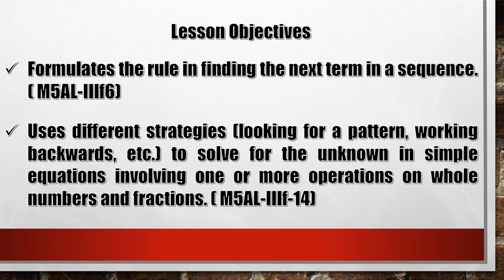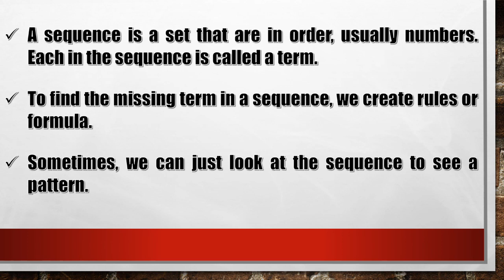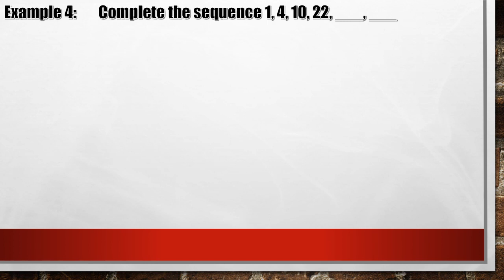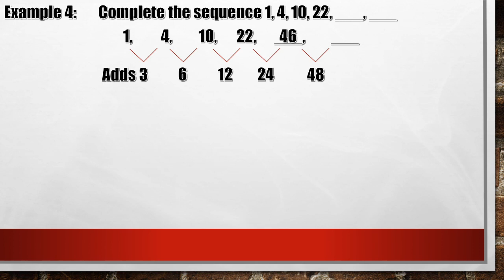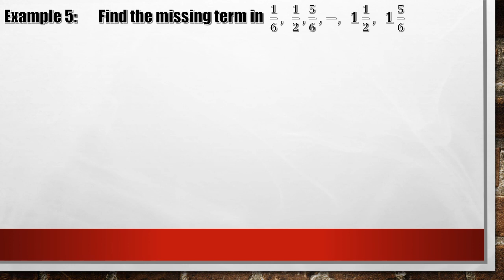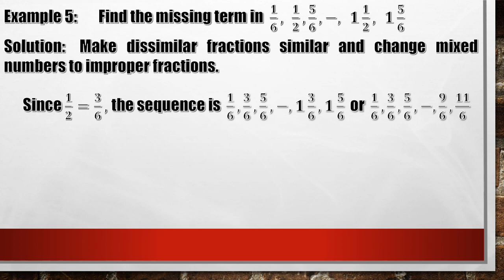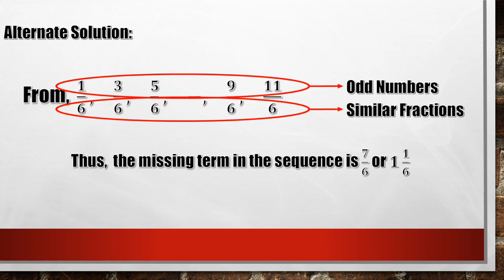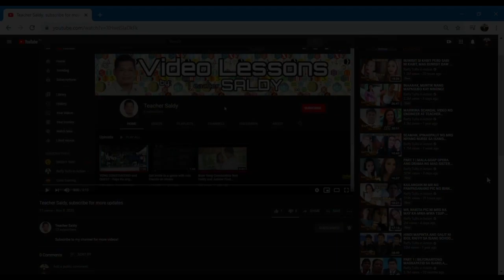Math 5 Quarter 3 Week 6 Sequence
In this video, you will learn all about sequence.